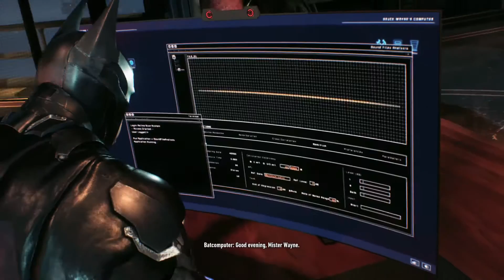Time for an upgrade and mabye an Riddle : Batman Arkham Knight Walkthrough #21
Hope you enjoy the video and the Riddle ;3

I know there have been alot of Riddles latetly but soon its back to normal (soon ish)

Warden